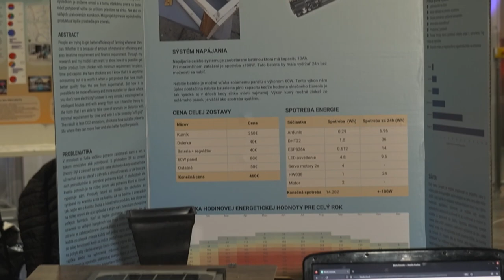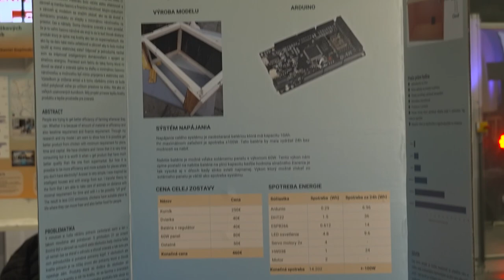Inteligentný kurník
Názov projektu: Inteligentný kurník

Autor: Peter Antolik
Ročník: 4. ročník SŠ/Oktáva
Škola: Stredná priemyselná škola elektrotechnická, Komenského 44, Košice